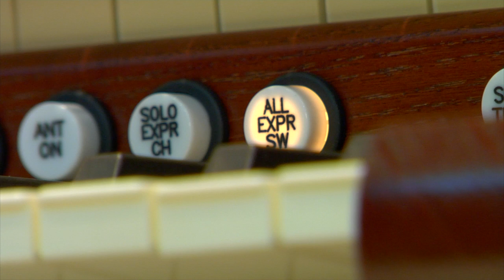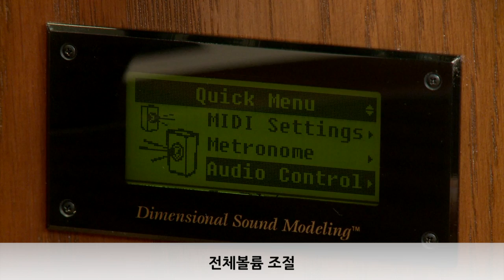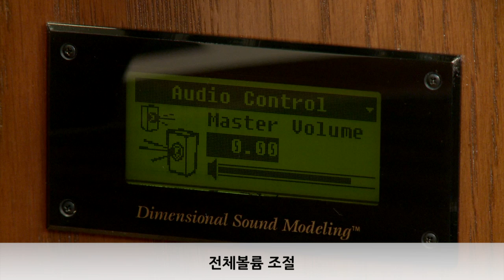(주)코스모스악기 로저스 오르간 MS 시리즈 교육 동영상 - 음량조절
Rodgers Organ MS Series
로저스오르간 MS 시리즈 동영상 매뉴얼 - 음량조절

(주)코스모스악기 제공 - 로저스 오르간 동영상 교육 컨텐츠
해설 : (주)코스모스악기 오르간부 교육이사 이현희